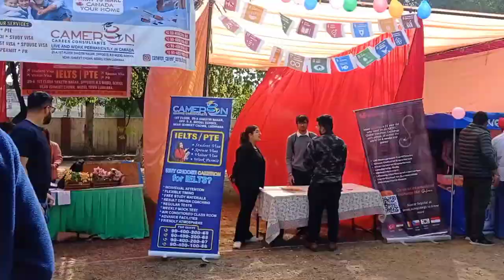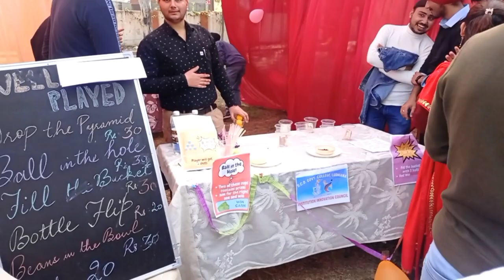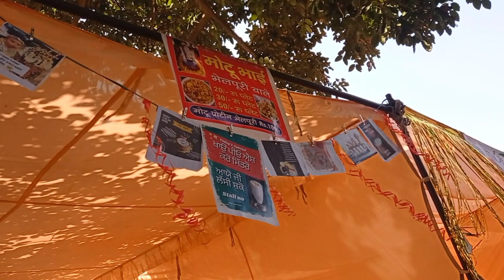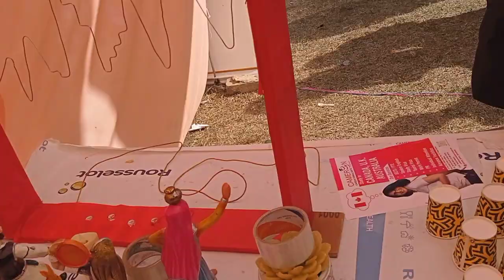S.C.D College Mein Stall Lge ...❤️Full Enjoy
I hope you guys are enjoying my videos and content .

1. Instagram reel
5. trending vlogs

📜 Related hastage:-
1.
2.
3. k
4.
5.
6.
7.
8.
9.
10.
11.
12.
13.
14.
15.